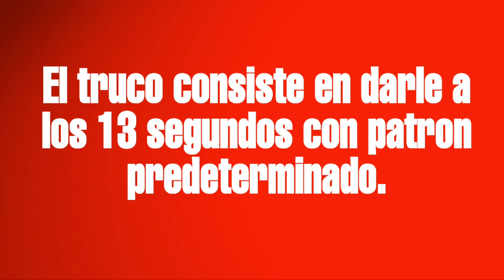TRUCAZO BOLA NEGRA CON RAYO| BARCELONA Club Selection